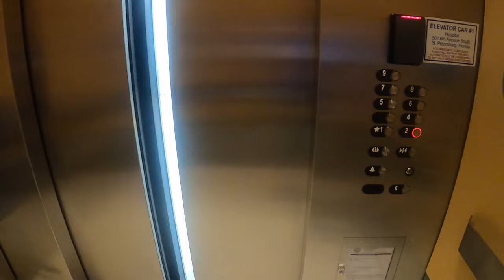HOME VLOG 6| GOING HOME FROM THE HOSPITAL AFTER 30 DAYS!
My son has finally been discharged from the hospital!!!